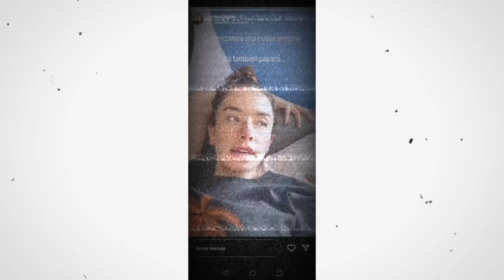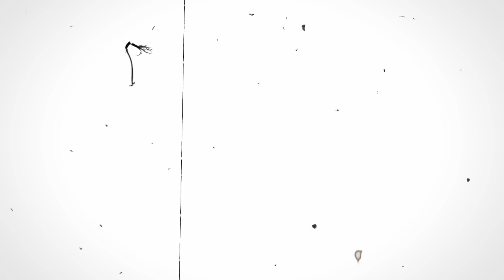FALBAK, QUETZALLI BULNES Y TODO LO QUE ESTA PASANDO CON WWE EN ESPAÑOL *supuestamente*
Padrinos! en el video de hoy hablaremos sobre OTRO correo que me llego donde me dan acceso a "información" de todo lo que está pasando "SEGÚN" en WWE en Español